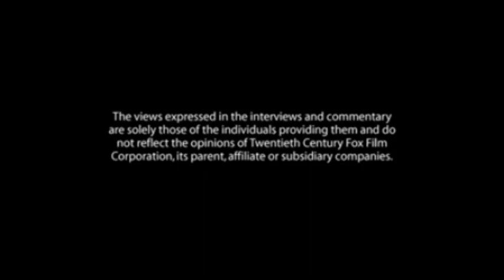DVD Opening #65:Opening To From Hell (2001) 2002 DVD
Here's the order to the Opening To From Hell (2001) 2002 DVD:

1.Fox Warning Screens
2.Rated R Logo Blue Screen (2002)
3.DVD Intro
4.DVD Menu
5.20th Century Fox Home Entertainment Logo
6.THX Cavalcade Logo (2002)
7.20th Century Fox Logo (2001)
That's All!